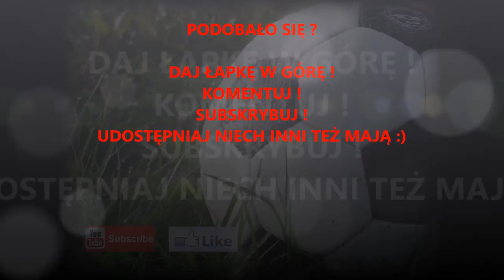Futsal Game Gogolin 24.01.2014/15r. MT Marian-Trans vs Devils (10-0) REWANŻ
Nadszedł trening strzelecki drużyny MT Marian-Trans, która naprawdę dobrze zagrała zespołowo i zmiażdżyła rywali  w VIII edycji ligi futsalu, który odbył się 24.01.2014/15r. Organizowany przez tygodnik krapkowicki zmierzyła się z drużyną Devils. Po tym meczu drużyna MT zapewniła sobie pewne pierwsze miejsce w drugiej lidze ligi Futsalu.

★Bramki★

►01:05 Andrzej Kocoń (MT)
►08:10 Bartłomiej Sowada (MT)
►12:20 Marcel Blaut (MT)
►15:30 Andrzej Kocoń (MT)
►17:08 Piotr Bekiesch (MT)
►18:30 Marcel Blaut (MT)
►19:50 Bartłomiej Sowada (MT)
►21:10 Bartłomiej Sowada (MT)
►24:46 Michał Janik (MT)
►26:00 Bartłomiej Sowada (MT)

●Przewóz osób w kraju i za granicą
●Usługi transportowe
●Wynajem samochodów, limuzyn
●Holowanie
●Serwis samochodowy

►Bike Rides
►00:00, 27:15